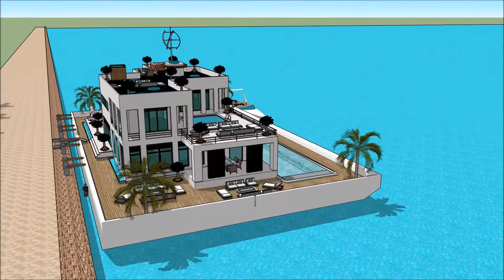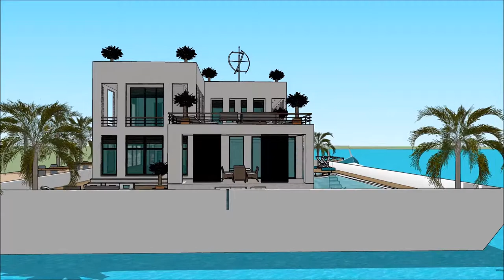INDONESIA YACHT SHOW 2018 ASIA JARKATA SUPERYACHT Grand Yacht Luxury Yachting Design Exhibition an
The houseboatzania launching an innovative high-end luxury yacht houseboat home design potentially as a display of exhibition of the INDONESIA YACHT SHOW 2018 ASIA JARKATA SUPERYACHT Grand Yacht  Luxury Yachting Design  Exhibition an.

The collection of the Houseboatzania concept of INDONESIA YACHT SHOW 2018 ASIA JARKATA SUPERYACHT Grand Yacht  Luxury Yachting Design  Exhibition an consists of high luxury and architectural art pieces in minimalism combined with living on the waterfront of the harbour of

The houseboat yacht design has the basis to sustain living with high standards and contemporary structural design at @INDONESIA YACHT SHOW 2018 ASIA JARKATA SUPERYACHT Grand Yacht  Luxury Yachting Design  Exhibition anwith numerous of prospects for excessive living and celebrating the desire of life worldwide: